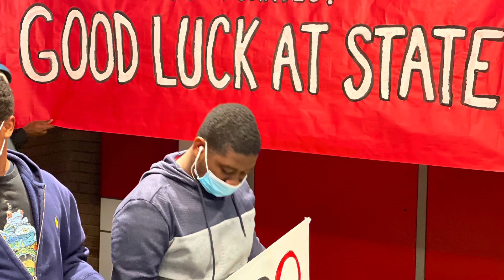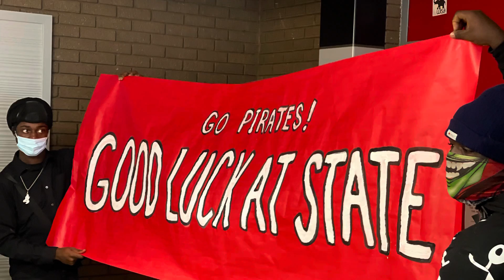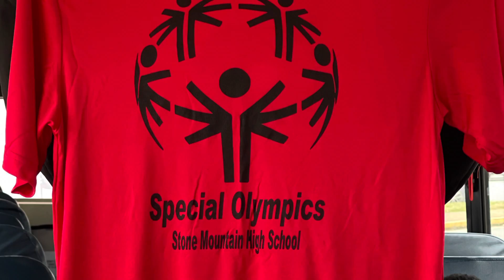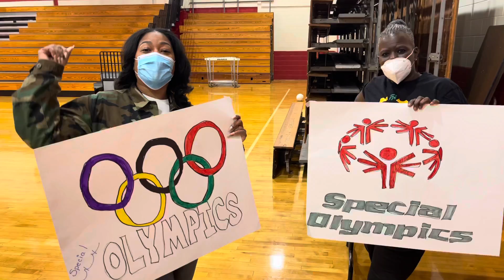SMHS Road to State Special Olympics